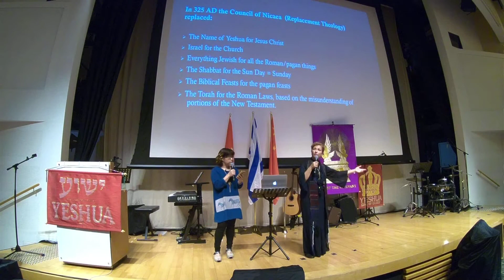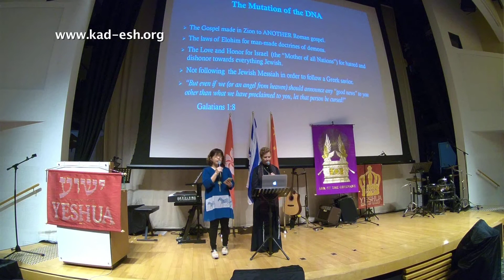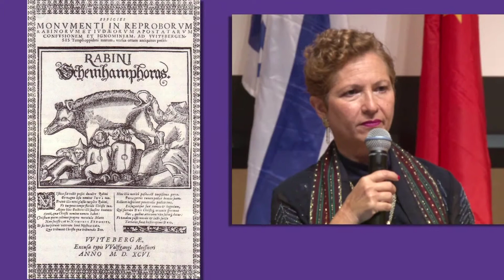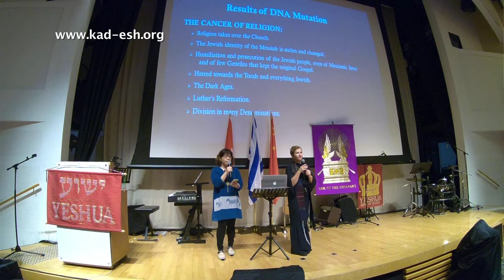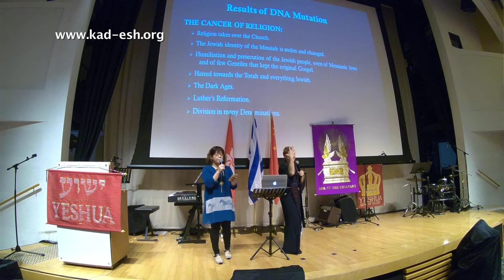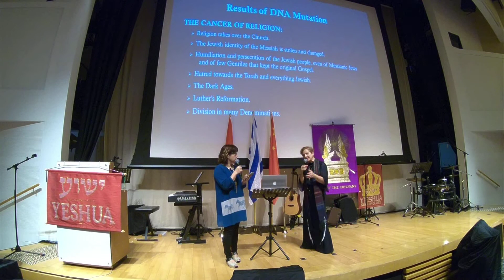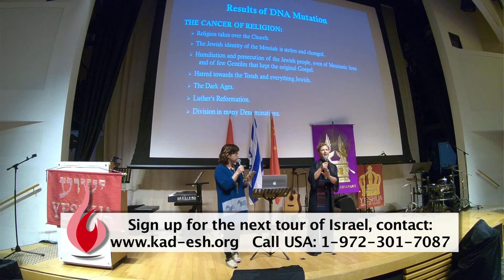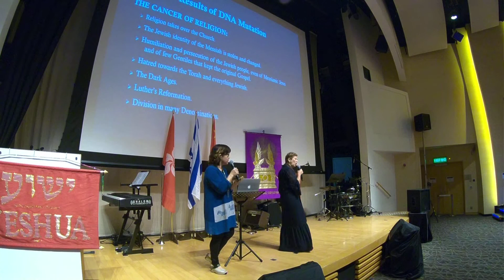Mutation and Restoration of the DNA of the Church-English/Chinese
The DNA of the Church is  a Jewish Messiah, but it got mutated to Roman causing untold hurt and murder. The MAP Movement is being used by The Creator to Restore the original DNA. It is a MUST watch by all. Please pass it on